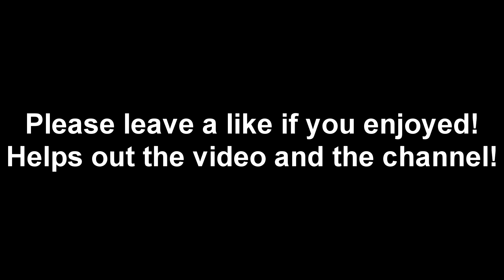Teenage Mania - I Wanna Dance With You Demo V.2 (Audio Only)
This project is completely DIY.

Written by: Teenage Mania